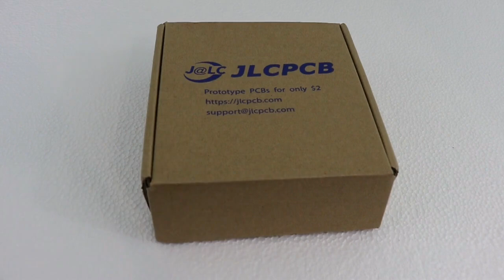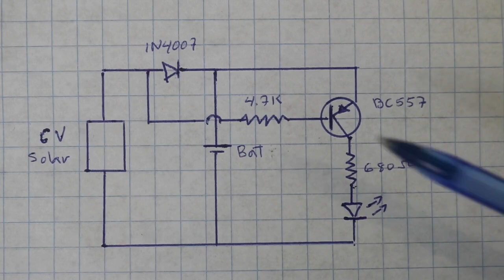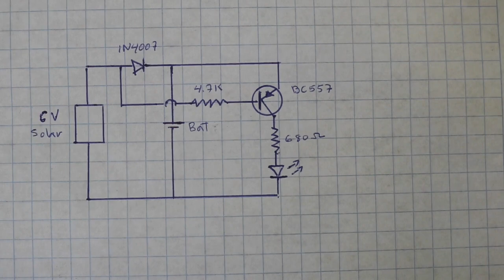Darkness Detector Circuit with Solar Panel